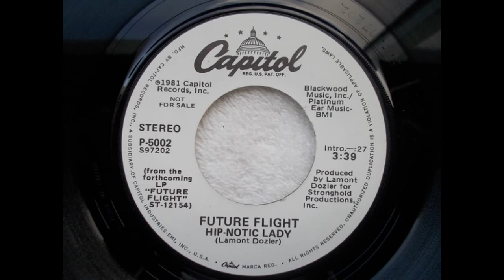Future Flight - Hip-Notic Lady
"Future Flight" (1981 / Capitol Records)

David Swanson: lead & backing vocals. fender rhodes / Brynwood Tanner: guitar & backing vocals / Anthony Patter: bass & backing vocals / Sy Jeffries: lead & backing vocals, drums / David Boruff, McKinley Jackson: horns

Written, arranged & produced by Lamont Dozier